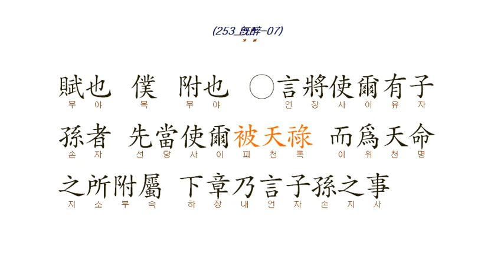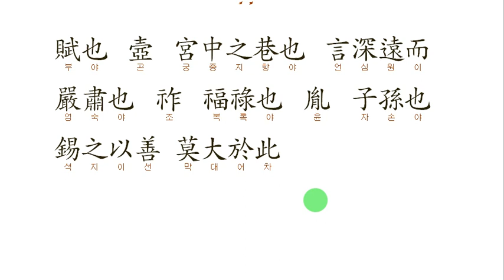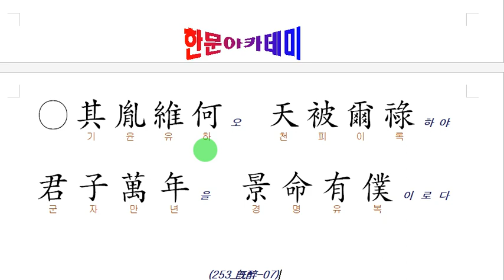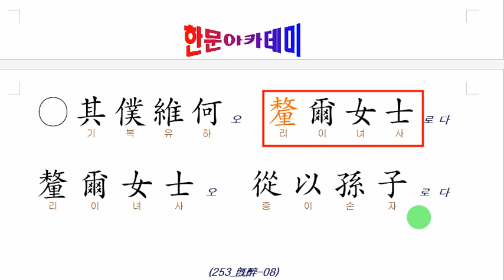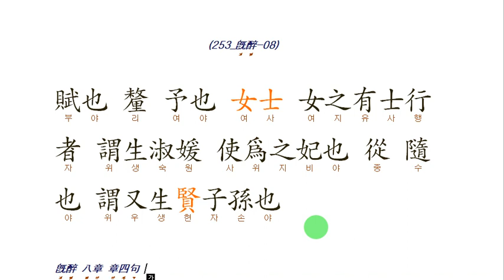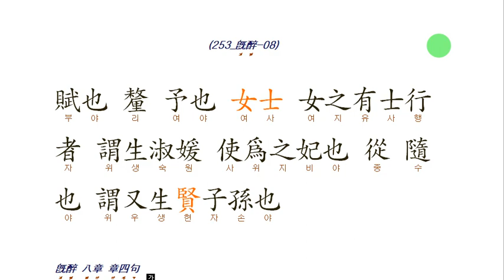시경 253 旣醉 06~08 永錫祚胤 훌륭한 자손으로 이어가리라.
○其類維何오 室家之壼에
君子萬年을 永錫祚胤이로다
(253_旣醉-06)

○其胤維何오 天被爾祿하야
君子萬年을 景命有僕이로다
(253_旣醉-07)

○其僕維何오 釐爾女士로다
釐爾女士오 從以孫子로다
(253_旣醉-08)